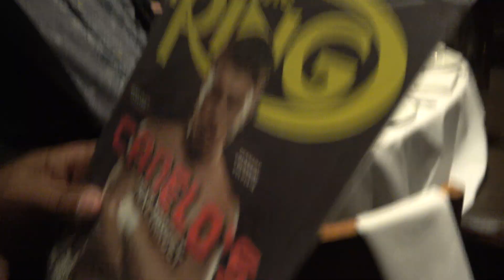USA Boxing New Boss Tyson Lee Keeping It 100 Talks Do Doug Fischer EsNews Boxing